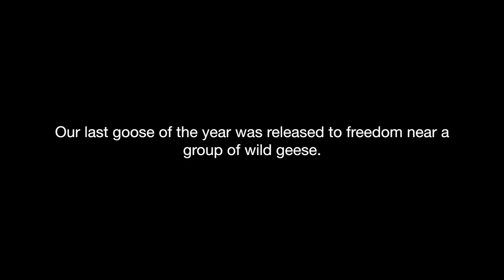Goose Release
Through providing shelter, feed and medical care we can help injured and/or orphaned wildlife until they can be rehabilitated in their natural habitat. Not only does this supply a moral solution to the question of: “what to do with such animals”, but it also offers an excellent opportunity for educating and involving the public and hence creating a better understanding and respect for the animals we live with.

We are currently starting to film season 4 of Wild Bear Rescue.

Video Editing by:
The Red Rabbit Studio

Artist/Track:
Uncan/Ocean Hotel